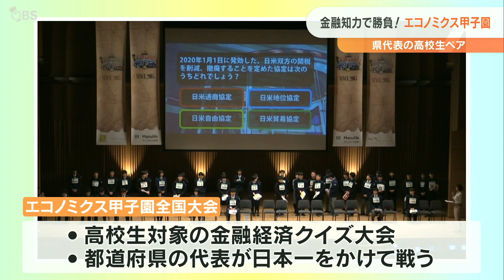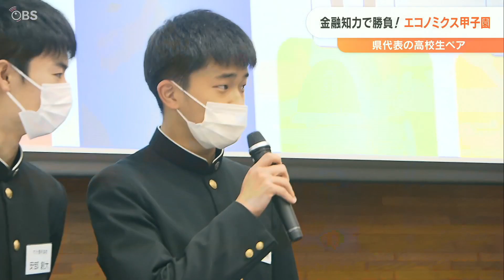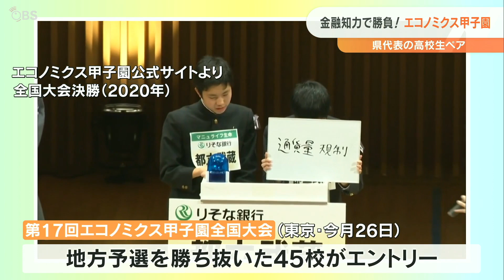「エコノミクス甲子園」全国大会に挑む高校生 目指すはニューヨ－ク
18歳への成人年齢引き下げで若者の金融知識の習得が注目されています。こうした中、大きな舞台に向けて金融知力に磨きをかける高校生のペアを取材しました。

大分上野丘高校2年生の福本龍生さんと日高大翔さんはペアを組み、東京で開催される高校生対象の金融経済のクイズ大会、エコノミクス甲子園に向けて猛勉強しています。都道府県の代表が日本一をかけて熱い戦いを繰り広げます。

クイズが好きという理由で地方大会への出場を決めた2人。およそ2か月間、専用テキストを読み漁り、幅広い知識を吸収していきました。

2月26日に東京で開催されるエコノミクス甲子園には地方予選を勝ち抜いた45校がエントリー。全国805チームの頂点を決定します。対面形式で実施されるのは3年ぶりで、優勝チームはニューヨークへの研修旅行を獲得します。

全国大会には県内からこれまでに安心院高校と大分東明高校が出場しています。2人は知識が増えたことで社会の動きに関心を持つようになったといいます。

成人年齢の引き下げにより早期に金融リテラシーを身に付けることが求められるようになり今年度から高校では金融教育が必修化されています。また、政府は資産所得倍増プランを示し貯蓄から投資への流れを進める方針です。

これまで磨いてきた金融知力で全国大会に挑む高校生。精鋭を相手に2人が見せる底力に注目です。